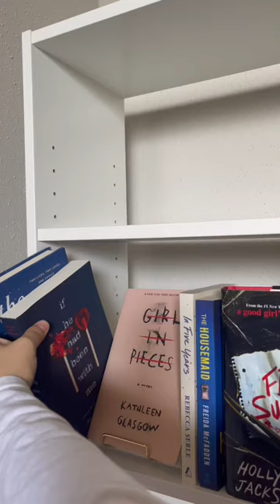Rearranging & cleaning my bookshelf ✨